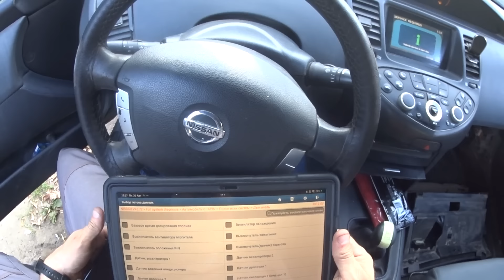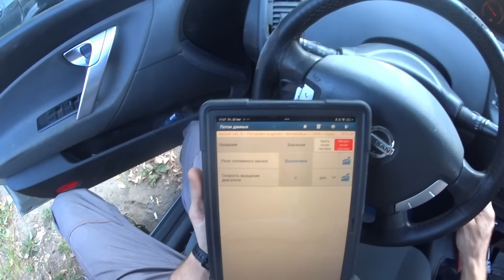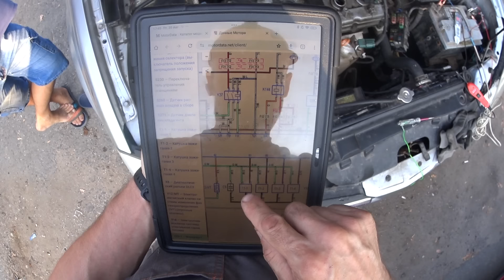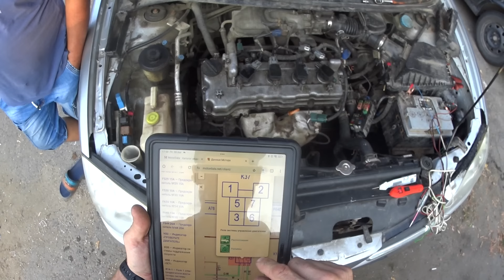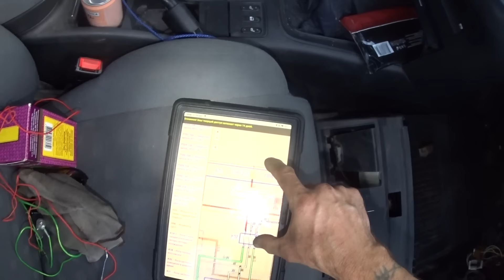НИСАН ПРИМЕРА P12 ОЖИВЛЕНИЕ. ПРОБЛЕМА В ПРОВОДКЕ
НИССАН НЕ ЗАВОДИТСЯ! Проблема в гнилых проводах в жгуте под правой фарой. После ремонта все заработало! Первый провод розовый оказался на моторчик бачка омывателя.